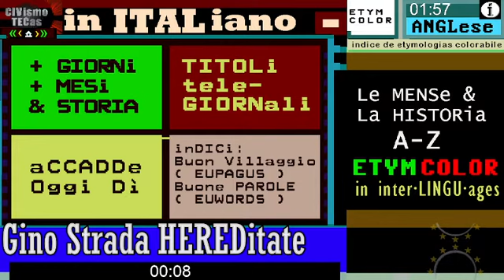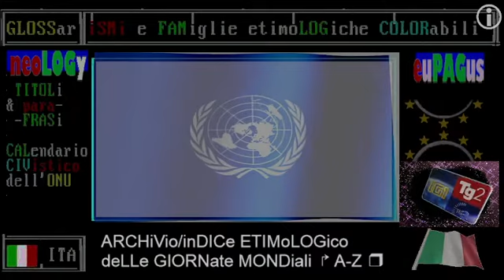Gino Strada, eredità culturale - TG1 27 aprile 2022/ ia: HEREDitate CULTural